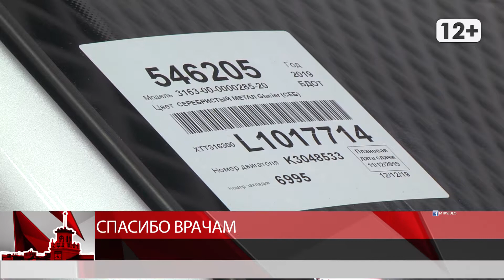Спасибо врачам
Магадан 2020